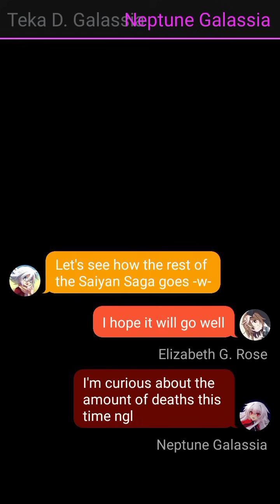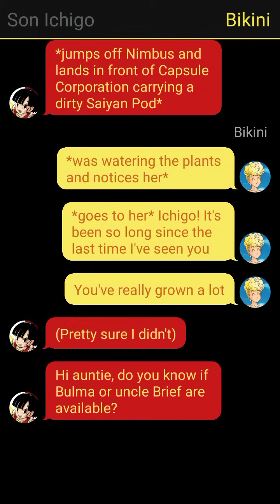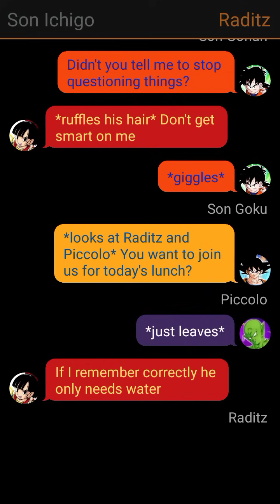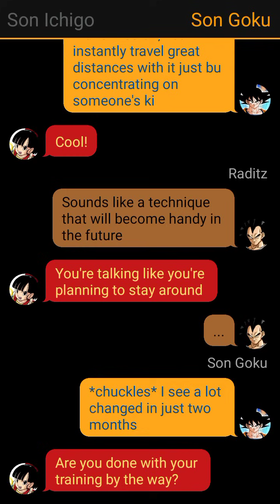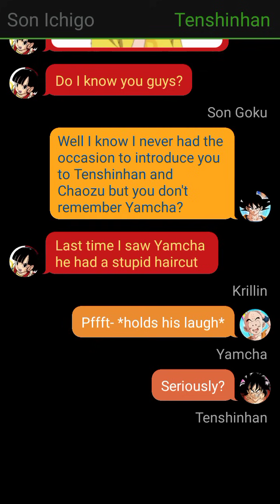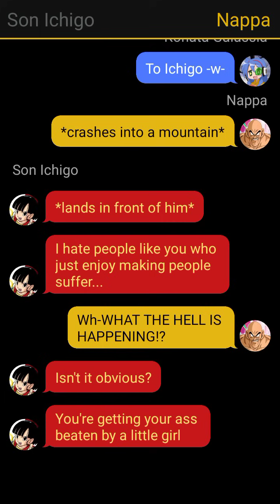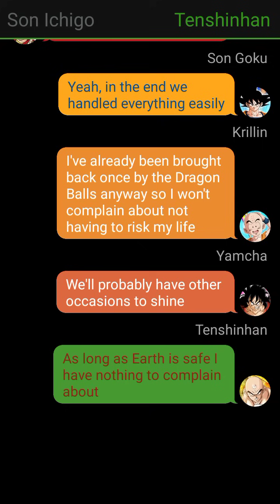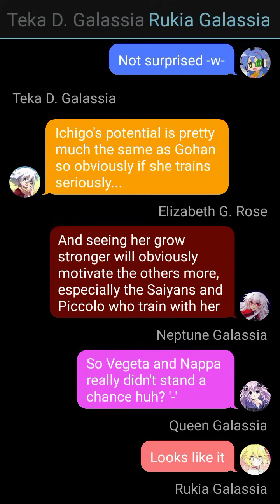Izuku Reincarnated as Goku's Daughter Part 02 Saiyans' Arrival